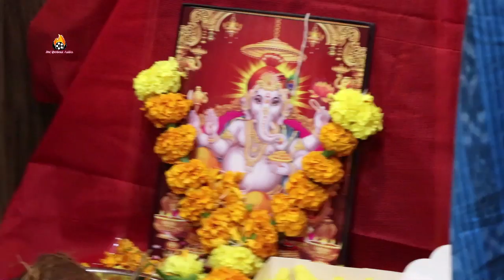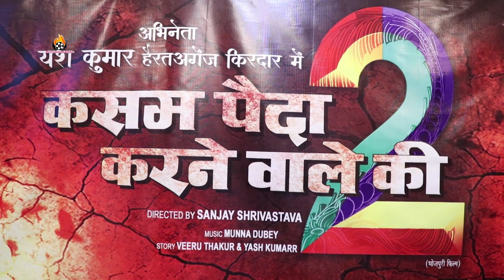GRAND मुहूर्त कसम पैदा करने वाले की 2 के || Yash Kumar || Asha Kashyap